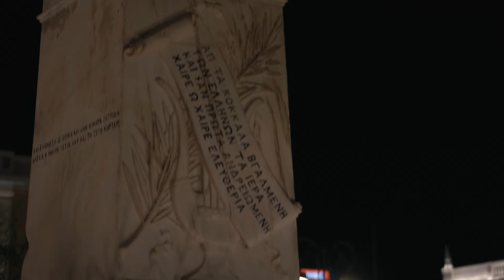Zakynthos - Cinematic Travel Video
Zakynthos was this year's vacaytion choice , so while having some time off I decided to film the island on a cinematic way showing the world the beauty of the place !

Captured at 22-27/07
Entirely self-produced Cinematic material

Handheld & Gimbal Footage
Colour Correction - Colour Grading applied ( Teal&Orange Look )